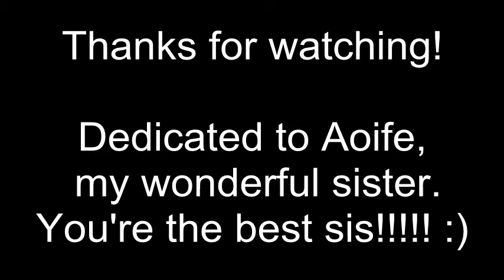Kouji and Kouichi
I DO NOT OWN Digimon Frontier, Spirit Stallion of the Cimarron ,or the music I used in this video. This is my first video, constructive criticism is welcome. Enjoy. :)